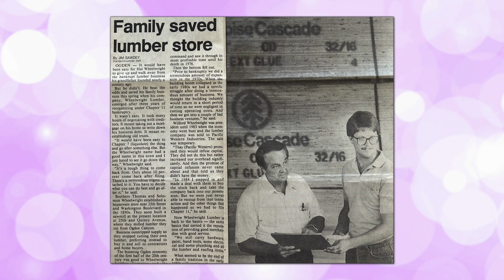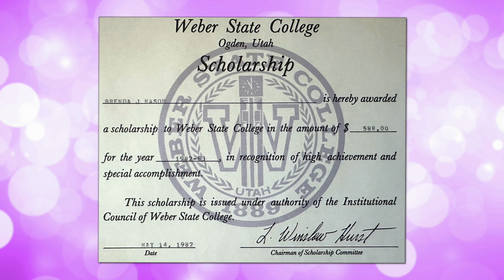WSU Salutes 2024: Paul H. & Brenda M. Wheelwright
Paul and Brenda Wheelwright met in 1981 and married in 1982. Paul graduated from Ogden High School in 1980 and went on to attend Weber State College. He began working at his family’s business, Wheelwright Lumber Company, at an early age. Paul has been president of Wheelwright Lumber for more than 20 years and is the fourth generation to run the business that his great-grandfather started in the early 1900s.